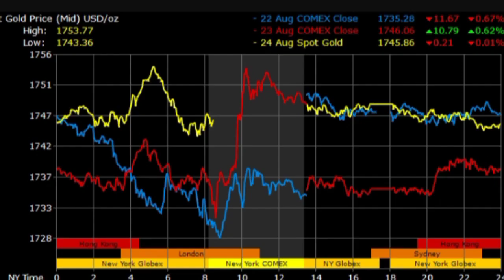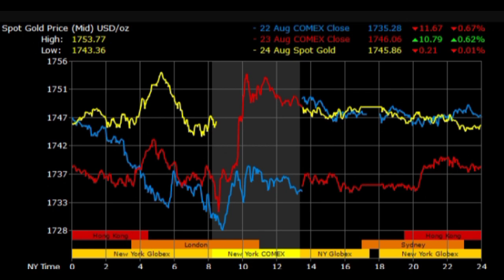Gold and Exchange rate | Gold Trade today 24.08.2022